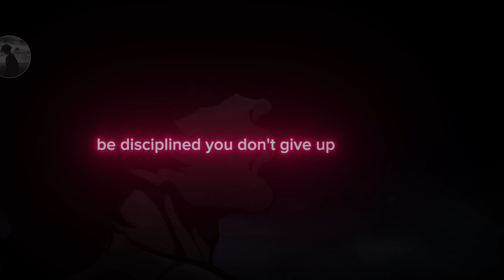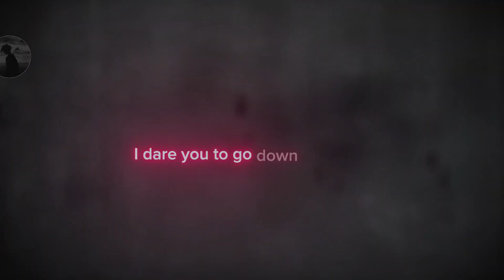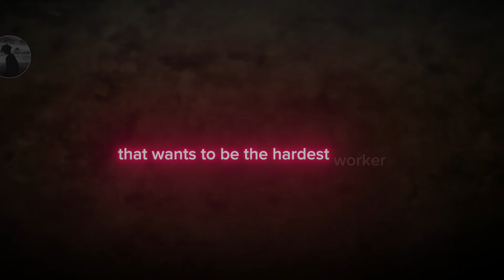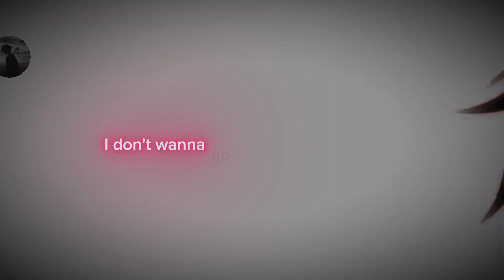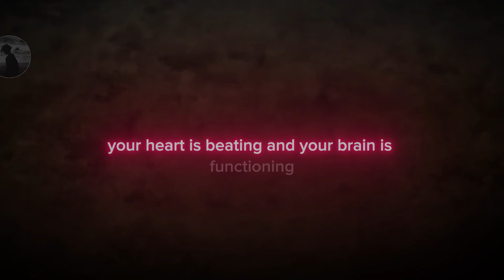Mastering Discipline: Your Path to Success